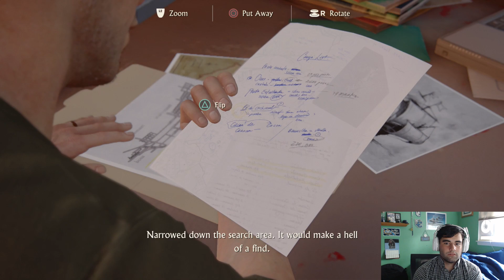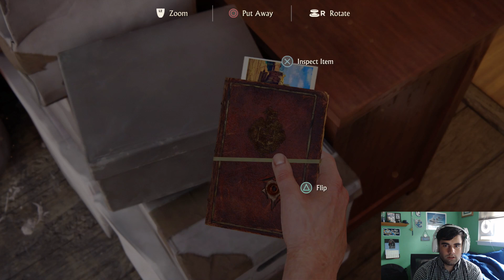The Beardo Plays Uncharted 4 (Part 3)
What's up Beardos?!

Here's Part 3 of my Uncharted Series. The story is starting off a bit slow after the end of the prologue, but I can appreciate the storytelling that Naughty Dog did through the Cinematic Cut-scenes they created. Part 4 should be up soon.

LEAVE ME QUESTIONS FOR MY Q&A PLEASE!!! EITHER IN COMMENTS SECTION OR ON TWITTER WITH THE HASHTAG "lgszthebeardqna"

-LGSZ TheBeard